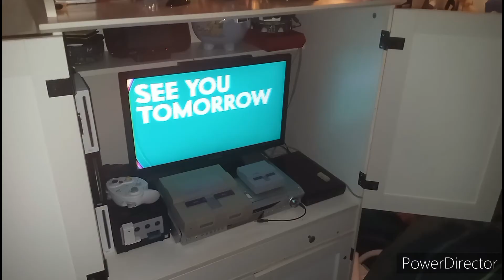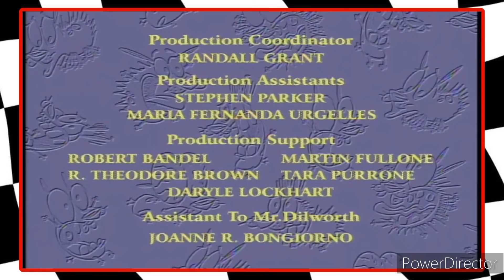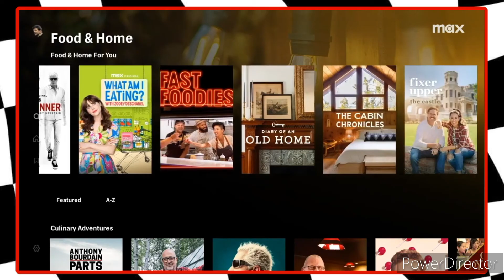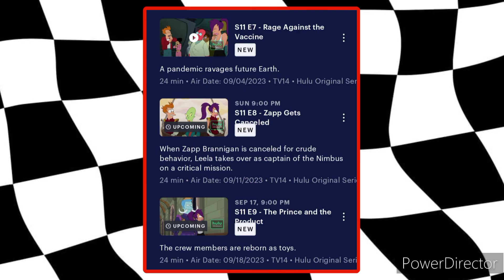Checkered Past: A Promising Concept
Look at Maher judging a 1 week old baby

This Video is Rated PG for a middle finger and references to "edgier" shows but it's still suitable for General Audiences

Timestamps
0:00 Intro
0:18 For Those Who Don't Know
0:37 The Main Concept
2:57 Potential Improvements
5:53 The Pros
8:33 My Final Thoughts
9:02 Outro